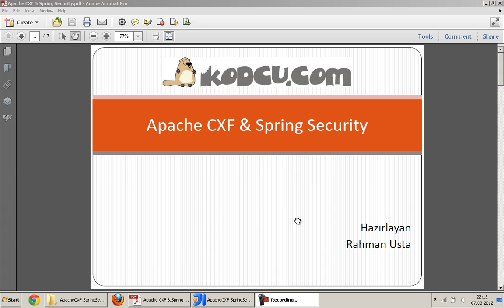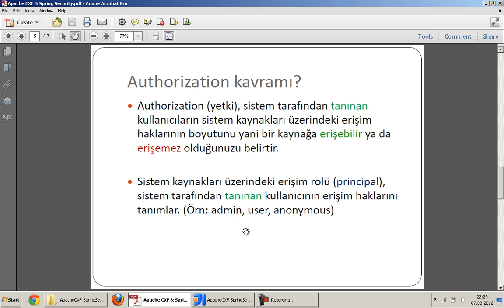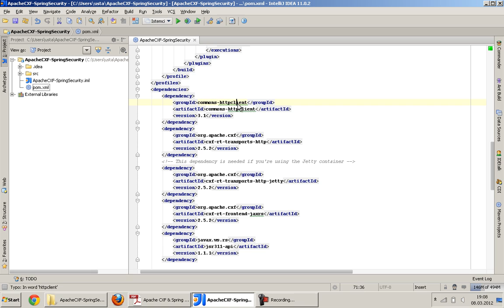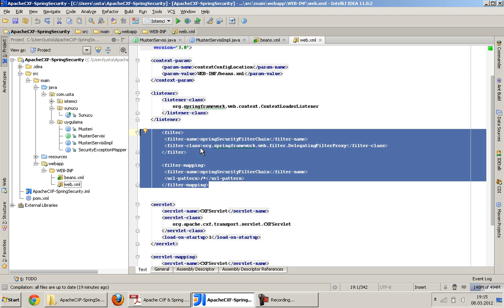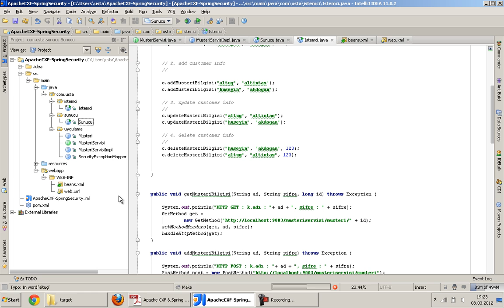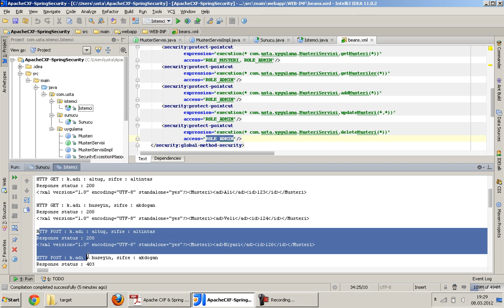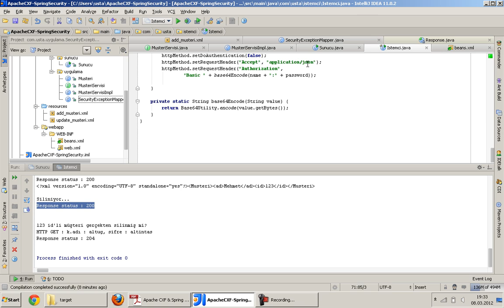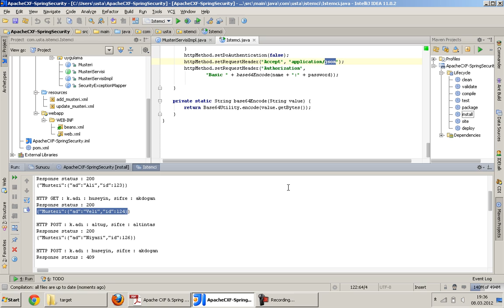Apache CXF ve Spring Security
Apache CXF ve Spring Security teknolojilerinin bileşimini konu alan bir uygulama.